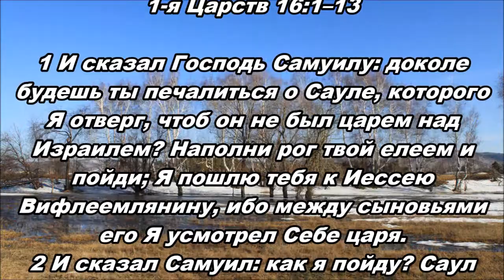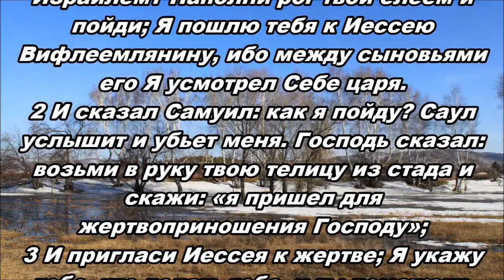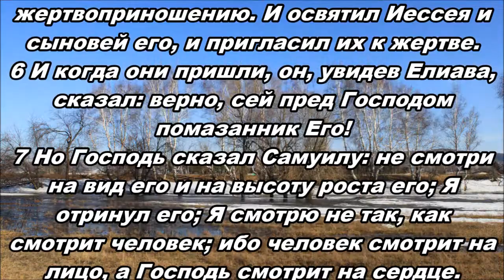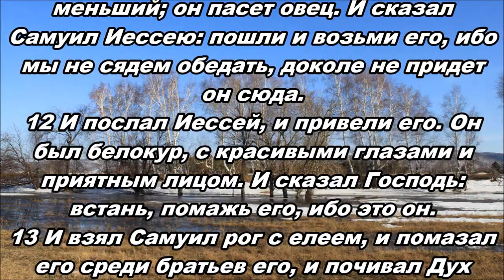04.03.2014 Помазание (1-я Царств 16:1--13)